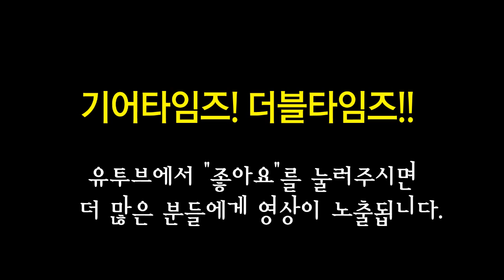탐스라인 Toms Line 이펙터 AC STAGE AAS 3